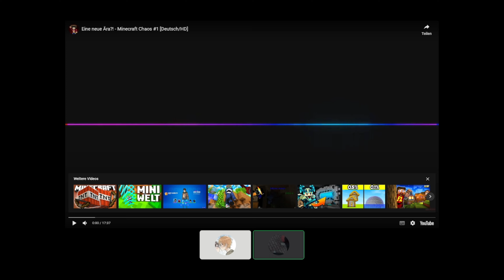🎊3 JAHRE HEROCRAFTER!🎊